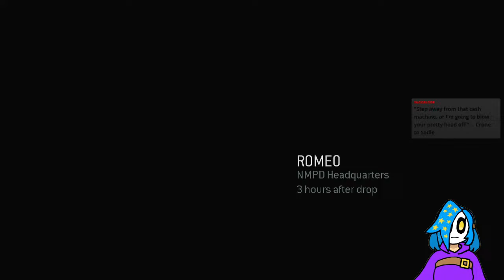Unraveling the mystery (Halo: ODST)